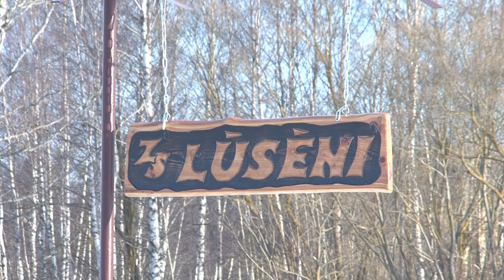Aug uzņēmēju interese par Latgales SEZ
Jau vēstījām, ka jaunajam gadam sākoties, darbību uzsāka Latgales speciālā ekonomiskā zona. Šobrīd visā reģionā rit informatīvie semināri par zonas iespējām un priekšrocībām, ko var saņemt gan pavisam jauni un mazi uzņēmumi, gan arī jau sevi pierādījuši lielie uzņēmēji.